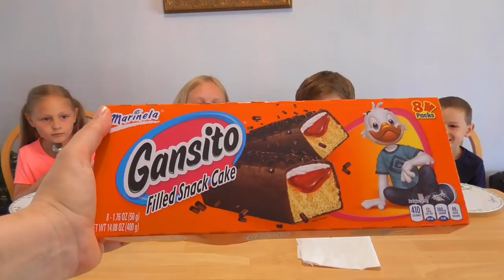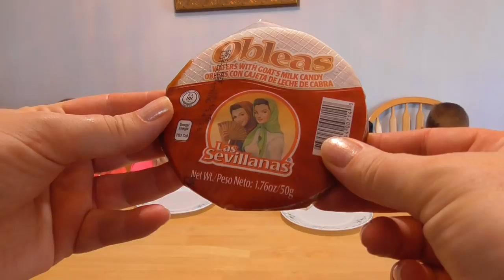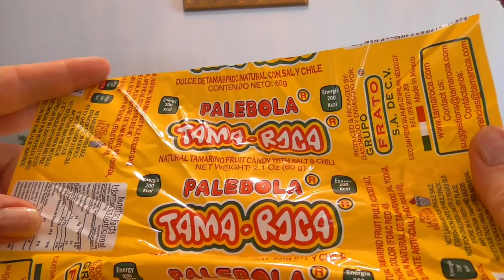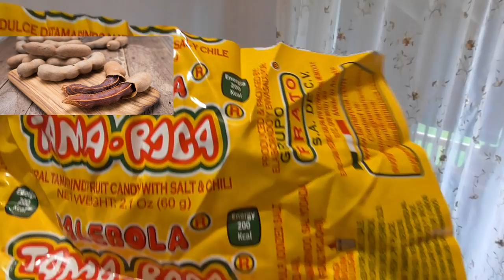Чупа Чупс с перцем и мороженое с чили! Пробуем острые сладости из Мексики / Экзотические вкусняшки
Чили мороженое! Пробуем мексиканские вкусняшки с перцем и не только. Мороженое со специями, чупа чупс с перцем. Реакция детей на еду из Мексики.

Наш канал о жизни в Америке. У нас вы найдете много интересных видео про американскаую школу, про покупки к школе, о шоппинге в Америке,  различные веселые челленджи, простые семейные влоги и все о жизни многодетной семьи в США или все об Америке.